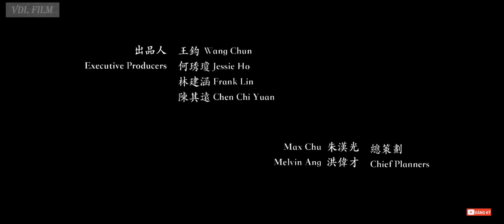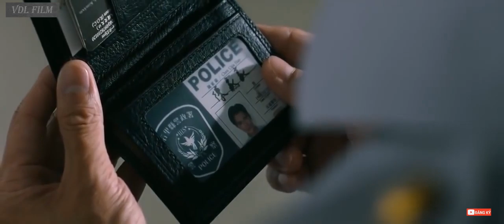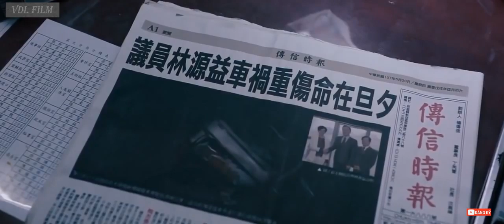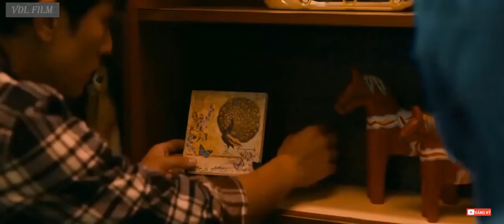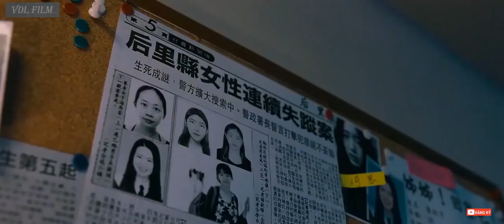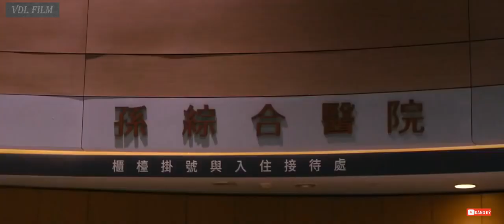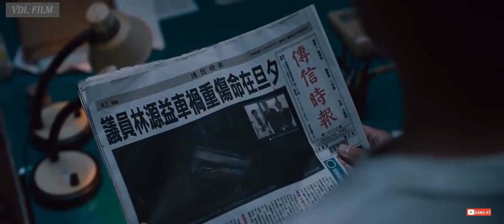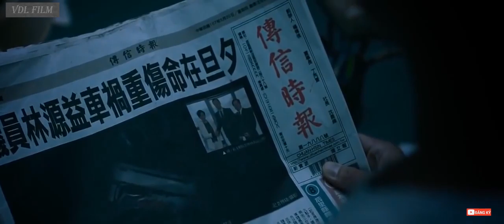Phim Ma Hài Hay Thuyết Minh Hay Nhất 2020 Phim Hay Chọn Lọc